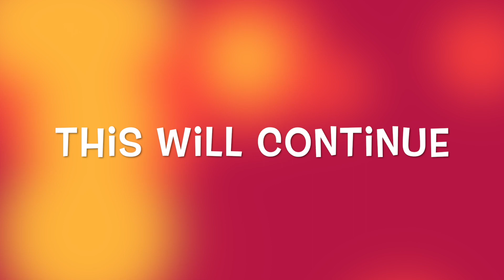Sabrina we're home!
Sabrina falls asleep in the car a lot.  Dad has an evil way of waking her up.